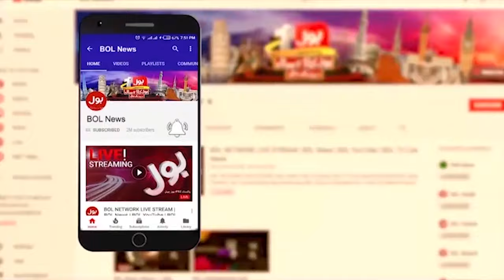Social Media Banned? | Ahsan Iqbal Big Statement | Breaking News